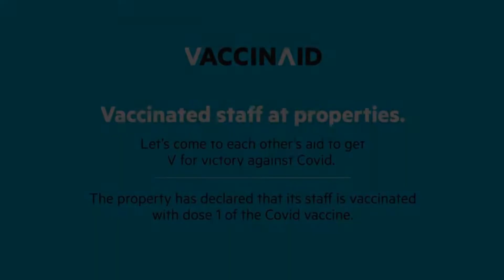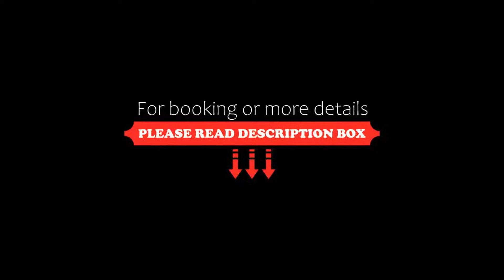Vaccinated Staff- Collection O 80711 Hotel Ambika Grand, Guwahati, India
About Property:
Situated in Guwahati, within 5 km of Kamakhya Temple and 800 m of ISKCON Guwahati, Vaccinated Staff- Collection O 80711 Hotel Ambika Grand features accommodation with a terrace and as well as free private parking for guests who drive. Among the facilities of this property are a restaurant, a 24-hour front desk and room service, along with free WiFi. The hotel has family rooms.
All rooms at the hotel are fitted with a seating area, a TV with cable channels and a private bathroom with f...
Property Type: Hotel
Address: 12, Islumpur, Paltan Bazar, Guwahati Kamrup Metropolitan, 781008 Guwahati, India
Searching For
1. Vaccinated Staff- Collection O 80711 Hotel Ambika Grand - Guwahati - India
2. Vaccinated Staff- Collection O 80711 Hotel Ambika Grand - Guwahati - India Address
3. Vaccinated Staff- Collection O 80711 Hotel Ambika Grand - Guwahati - India Rooms
4. Vaccinated Staff- Collection O 80711 Hotel Ambika Grand - Guwahati - India Amenities
5. Vaccinated Staff- Collection O 80711 Hotel Ambika Grand - Guwahati - India Offers and Deals
Audio Credit:
Track Title: Reasons To Hope
Artist: Reed Mathis